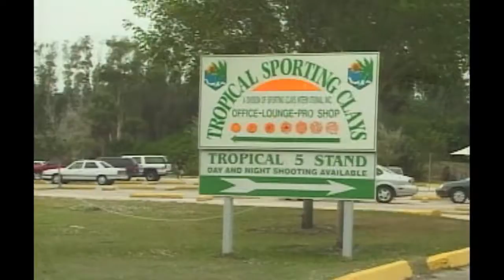Firearms Freeway Clip 2 HD